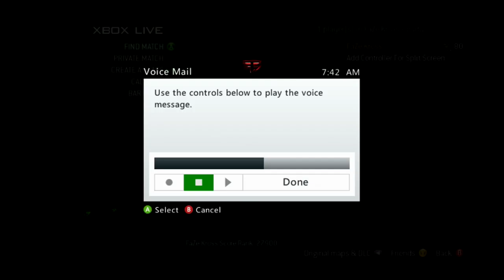Sniper Hatemail - Episode 1 - "FaZe is Cheating" Funny Reactions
Funny Xbox Live Messages, I get these a lot.. like if you want to hear more!

▼ Want to show your support? You can find T-shirts, Hoodies and more